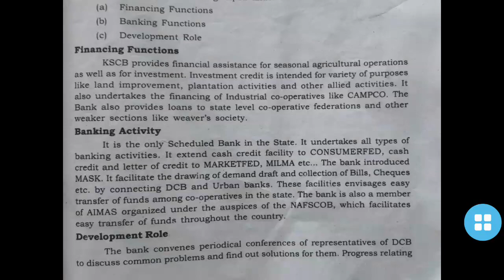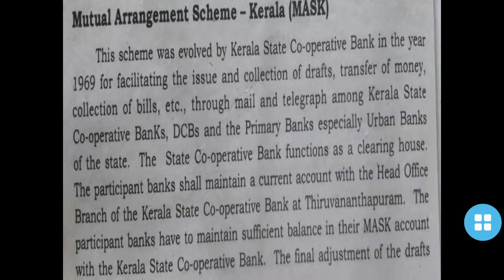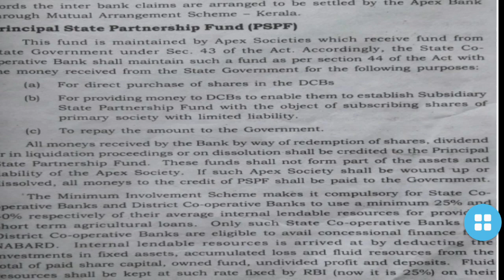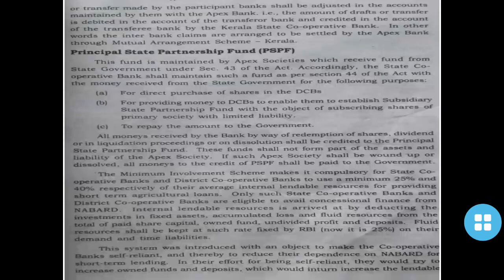DCB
Bcom cooperation